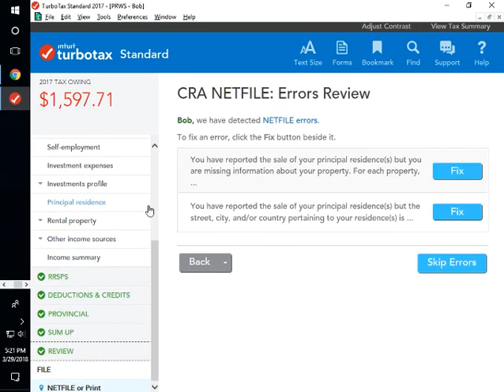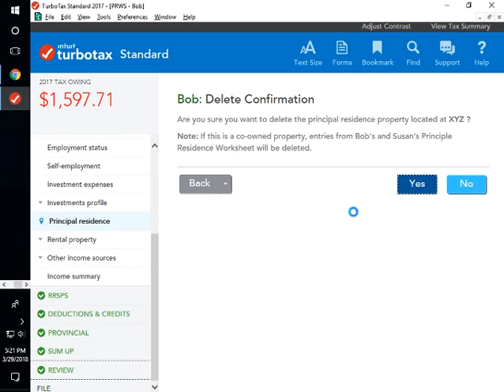Netfile Error: Sale of Residential Property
Error: Resolution